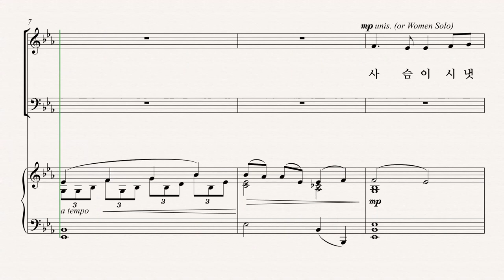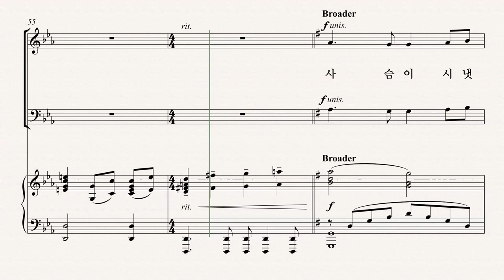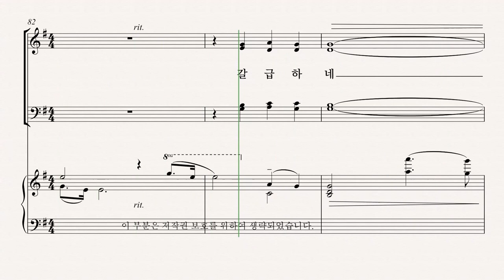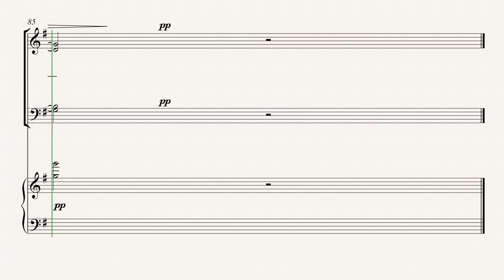[유빌라테] 유빌라테 명품성가 35집 '사슴이 시냇물을 찾아 헤매듯' - Bass